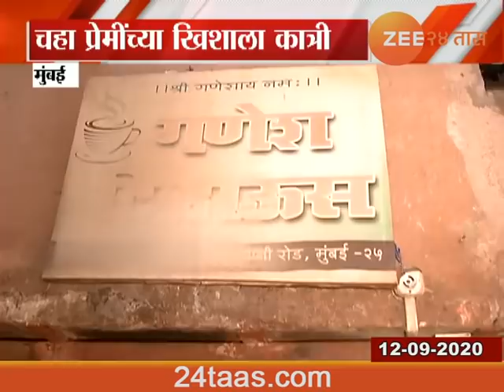Prime Time 12Th Sep 2020